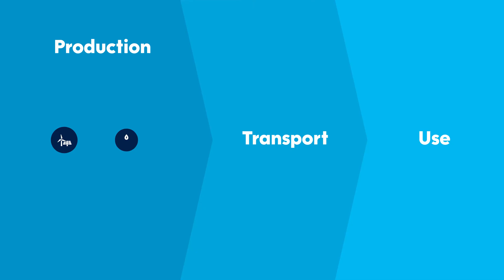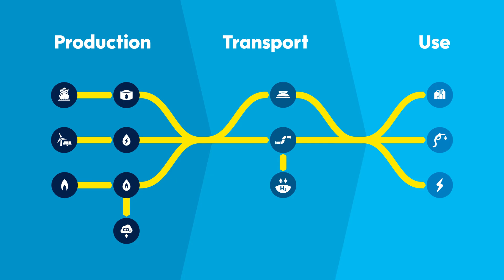Waterstofsysteem krijgt vorm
Benieuwd hoe Rotterdam gestaag bouwt aan een waterstofecosysteem? Van waterstofproductie tot import en de benodigde geavanceerde infrastructuur, alle onderdelen krijgen vorm. Bekijk onze video voor meer informatie over onze reis en toekomstvisie.